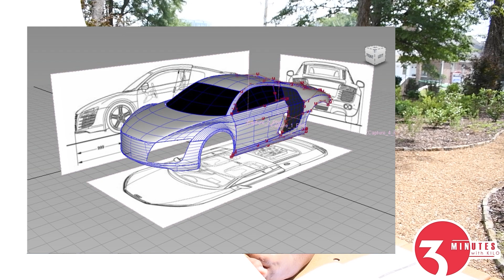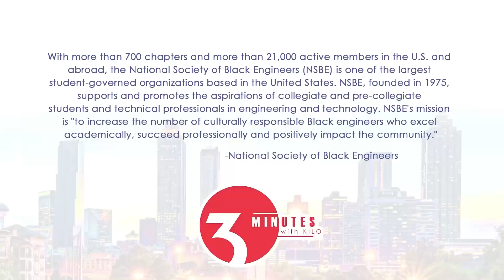Black Mechanical Engineer Defies The Odds - 3 Minutes With Kilo (S2:Ep12)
Mechanical Engineer, Joelon Chinn, takes time out of his busy schedule to talk about the positives of joining the mechanical engineering field.